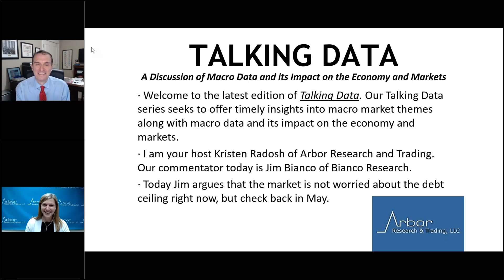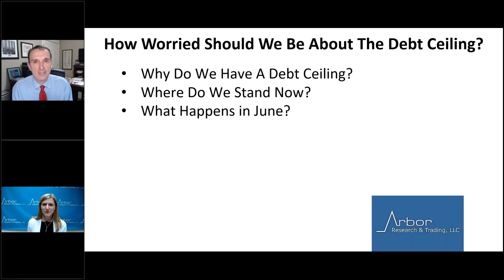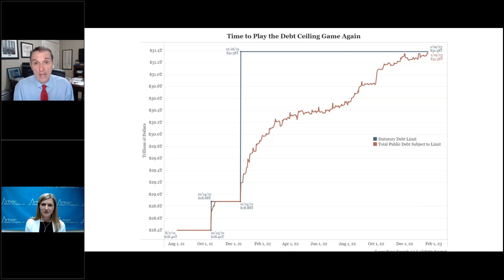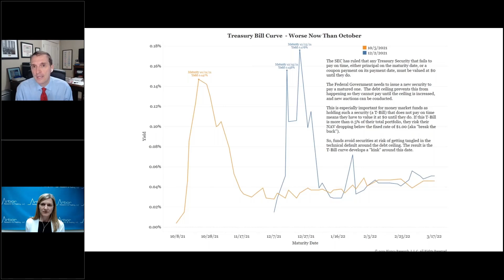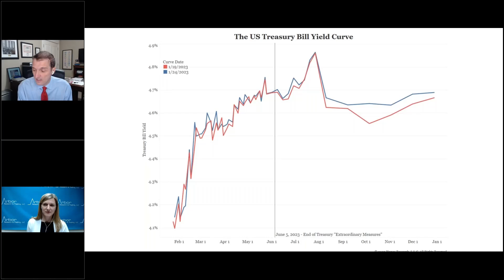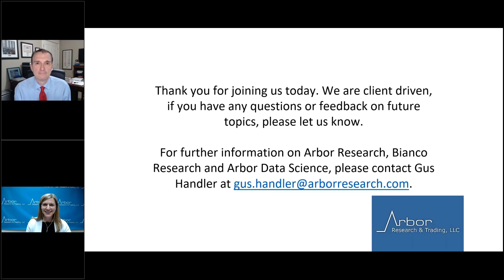Talking Data Episode #204: Worried Should We Be About The Debt Ceiling?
Today Jim argues that the market is not worried about the debt ceiling right now, but check back in May.
• Why Do We Have A Debt Ceiling?
• Where Do We Stand Now?
• What Happens in June?